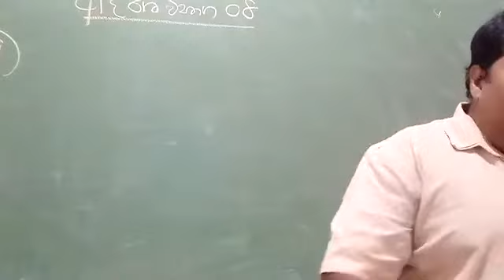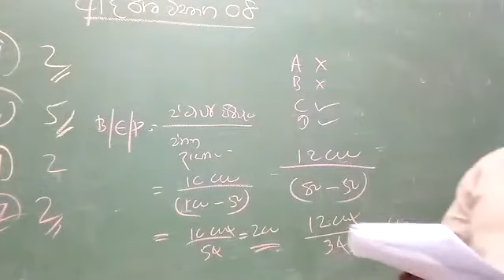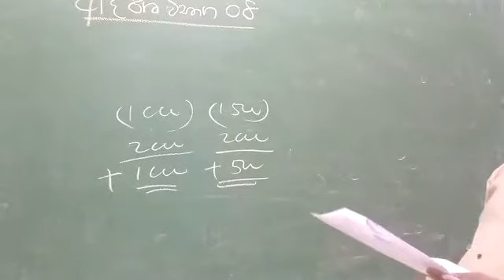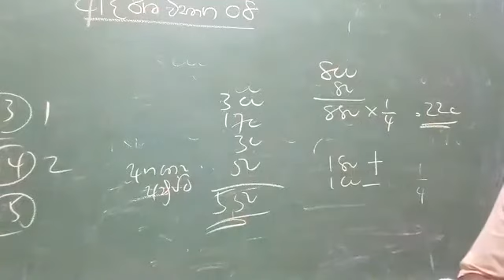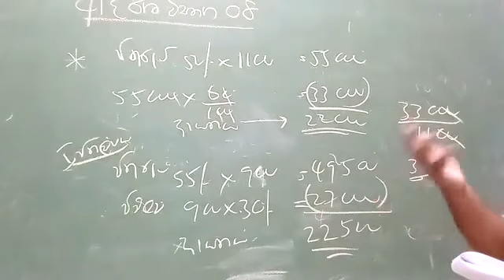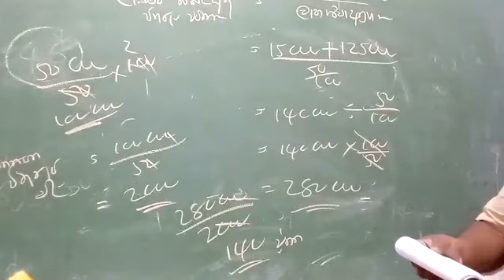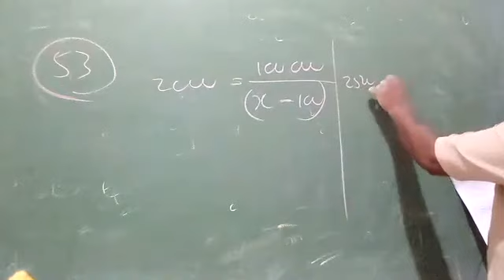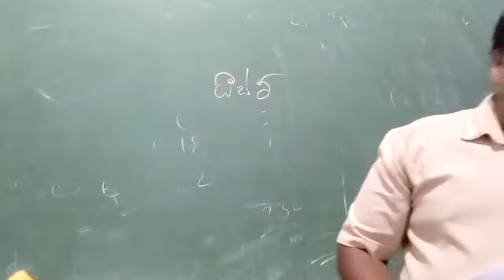A/L Accounting ආදර්ශ විභාග 08 ( Rohana S Kumara )